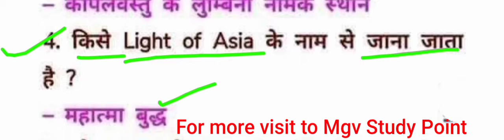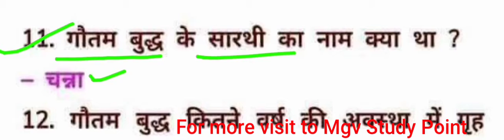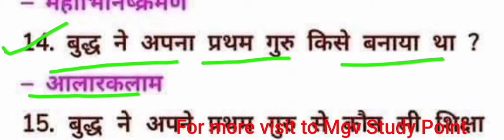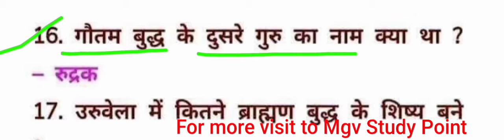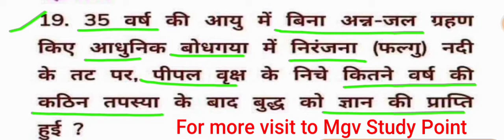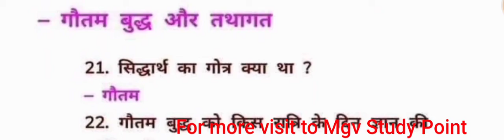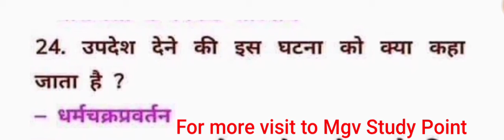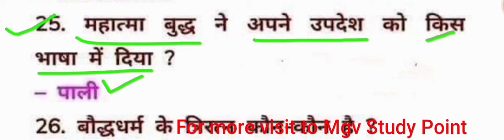बौद्ध धर्म भारत मे बौद्ध धर्म Bodh dharm ,Goutam budhh गौतम बुद्ध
बौद्ध धर्म